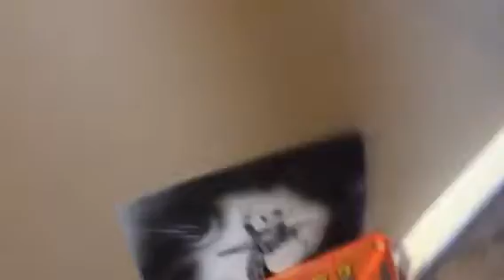Easter special 2 egg hunt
Um one reminder sorry I didn't make bowser juniors homework because my friends didn't let me so I will upload it tomorrow